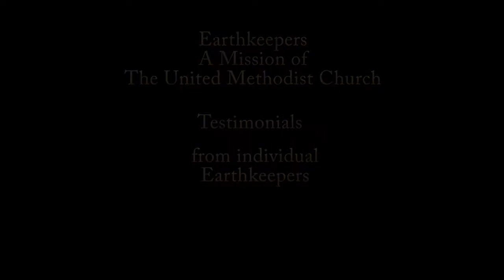Terry Tremwel's Ft. Smith Earthday Celebration Speech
Over a Skype call with Terry Tremwel of Fayetteville, Arkansas, and Teacher of Sustainability in Business at University of Arkansas, and an entrepreneur in Sustainability Businesses such as PicaSolar,   he reads his speech given to the Earth Day celebration on April 22, 2017